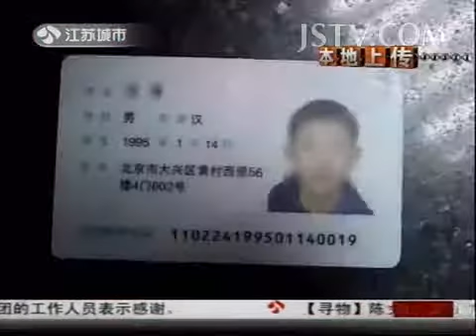奇闻异事 大一新生醉卧快车道 131020